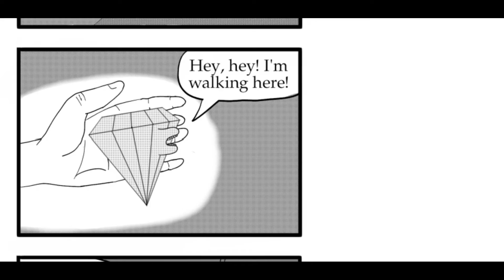Jewel Deal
A chibi anime comic illustration.